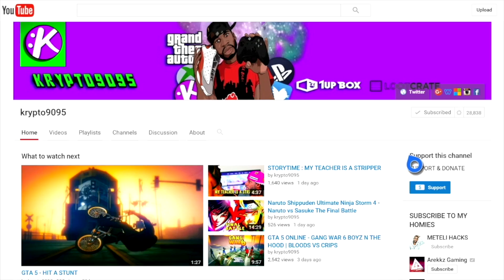GTA 5 | BLOODS AND CRIPS IS TAKING OVER THE PURGE EP 5 (SEASON 5)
Today on the purge the bloods and crips is taking over the purge who is behind this ?